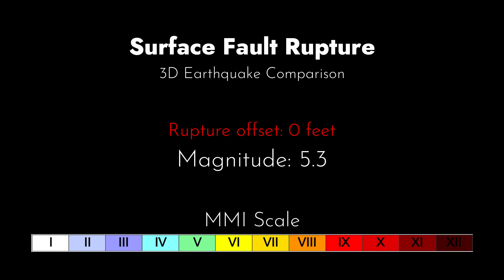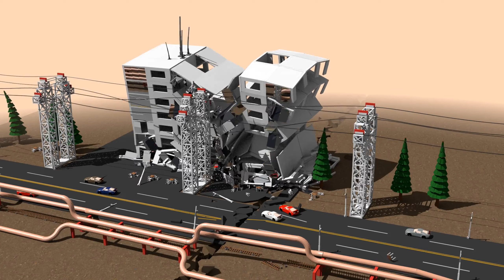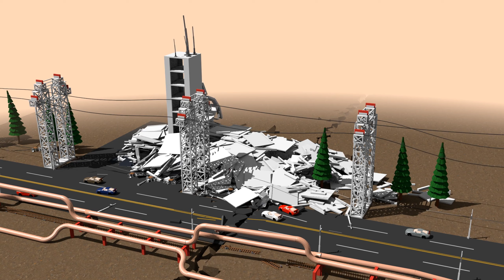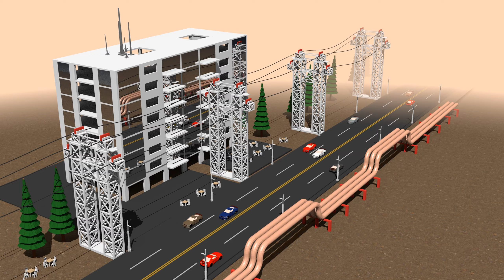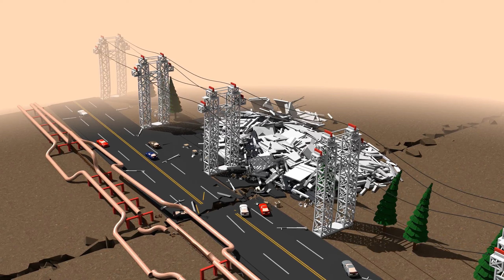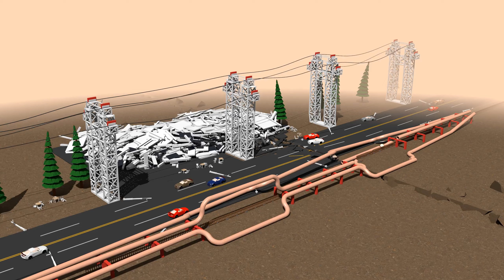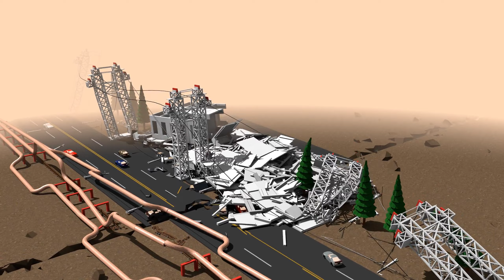Earthquake Comparison - Surface Fault Rupture (0-20 feet!)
Perhaps the most interesting 3D comparison video on YouTube? LIKE if you agree! :) Worst place to be in an earthquake is right on top of the fault that causes the shaking. That is the point where most of the earthquake's energy is released. Major earthquakes on the San Andreas fault can cause surface offsets of up to 30 feet, enough to literally "slice" buildings in two. That would have a devastating impact on roads, freeways, gas pipes, and any kind of infrastructure.
I hope these simulations will bring more earthquake awareness around the world and educate the general public about potential earthquake related hazards. Remember that earthquakes can be catastrophic, however climate change is 100x TIMES worse... I do also hope that my videos will inspire a younger generation of architects, engineers and scientists!
Welcome to the world’s largest and only 3D earthquake simulation channel on YouTube! My channel focuses on realistic 3D earthquake simulations of a variety of virtual structures and types of buildings from around the world. Some of my work has been featured by various international media news outlets and it has also been used by other large YouTube channels such as GeologyHub, GeoPop and CaSeismograph for educational purposes. This channel’s content has also been featured on the Curiosity Channel in a recent documentary called “Breakthrough: Forecasting the Big One”.

The simulations that I post serve an educational purpose and should be solely treated as such. We should not forget that earthquakes are real world events that can sometimes lead to loss of properties and lives.
Simulación de terremoto | simulazione di terremoti | भूकम्प सिमुलेशन | 地震シミュレーション | jarðskjálftauppgerð | Erdbebensimulation | 地震模拟 | भूकंप सिमुलेशन | deprem simülasyonu | simulare de cutremur

0:00 - Magnitude 5.3
0:15 - Magnitude 5.6
0:27 - Magnitude 6.1
1:04 - Magnitude 6.7
1:38 - Magnitude 6.9
2:40 - Magnitude 7.2
3:54 - Magnitude 7.4
5:20 - Magnitude 7.8
6:53 - Magnitude 8.0